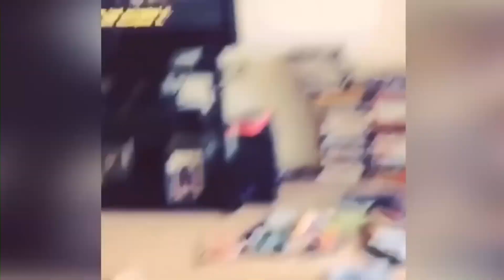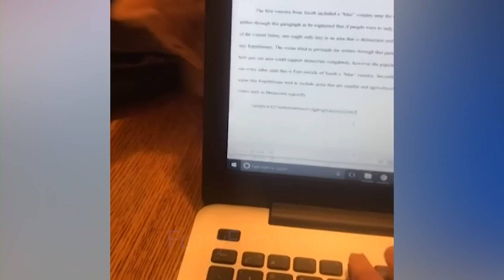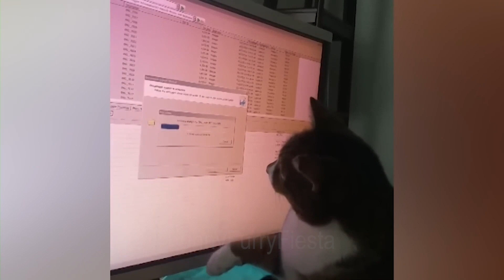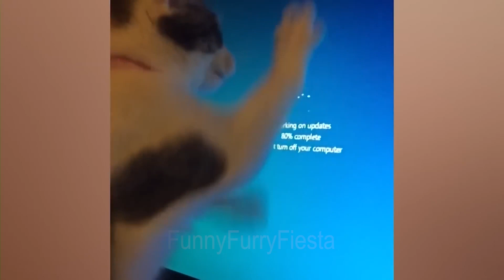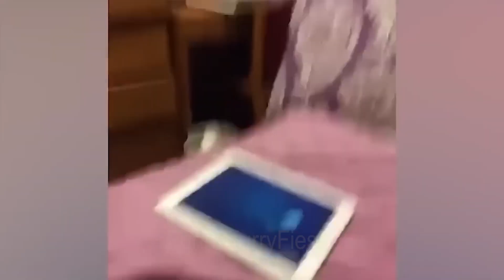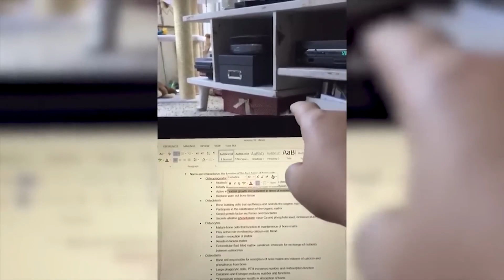Cat why I love sticking my head into something? FunnyFurryFiesta - ep. 010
Welcome to Funny Furry Fiesta, your ultimate destination for non-stop laughter and smiles! 🐾

In our furry wonderland, we curate the funniest and most heartwarming videos featuring adorable animals from all corners of the world. Whether you're having a tough day or just looking for a dose of pure joy, our channel is here to rescue your mood and brighten your day.

🤣 Expect belly laughs, chuckles, and giggles aplenty as our furry friends embark on hilarious adventures, play pranks, and simply be their quirky, lovable selves. From mischievous kittens to playful puppies, our furry stars are guaranteed to tickle your funny bone.

But Funny Furry Fiesta is more than just entertainment; it's a haven for anyone in need of a stress-busting break. Studies show that watching cute animals can instantly reduce stress and boost your mood. So, when life gets overwhelming, turn to us for a therapeutic dose of furry therapy. 🎉🐶🐱🦔🐾